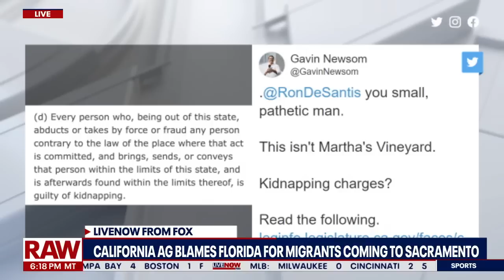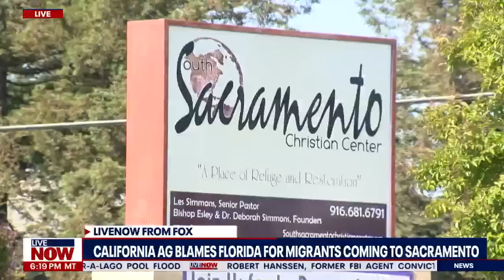More migrants arrive in Sacramento: Newsom calls DeSantis a 'small, pathetic man' | LiveNOW from FOX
California Gov. Gavin Newsom and Florida Gov. Ron DeSantis continue their war of words after another plane carrying migrants arrived in Sacramento. Marking the second flight in recent days that California officials accuse Florida of coordinating.

It’s not clear what countries the latest group of arrivals are from, but their travel appears to have been arranged by the same company, according California Attorney General Rob Bonta's office.

Newsom tweeted at DeSantis, calling for kidnapping charges against the Florida governor after news broke of the first flight carrying migrants landing in Sacramento.

"@RonDeSantis you small, pathetic man. This isn't Martha's Vineyard. Kidnapping charges?"